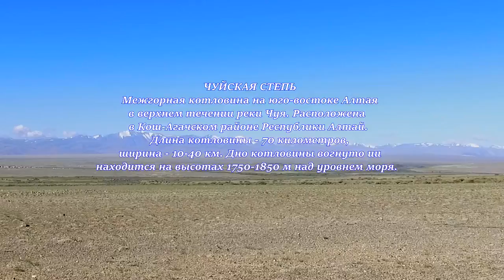Полет в Чуйской степи на Алтае. Лето - 2017.Часть - 20.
Горный Алтай, Кош-Ага́чский район, река Чуя, 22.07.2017г.
Место съемки GPS-координаты: 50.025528, 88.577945